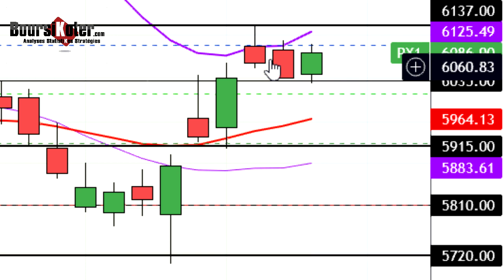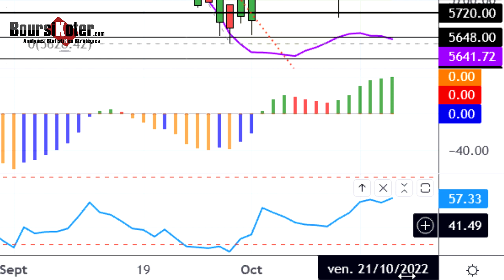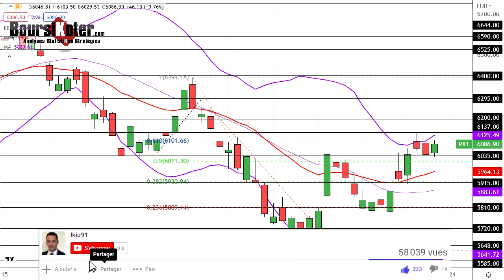CAC 40 Analyse technique du 20-10-2022 par boursikoter